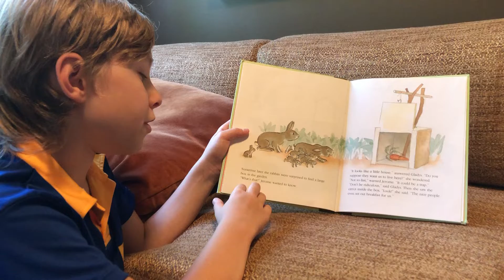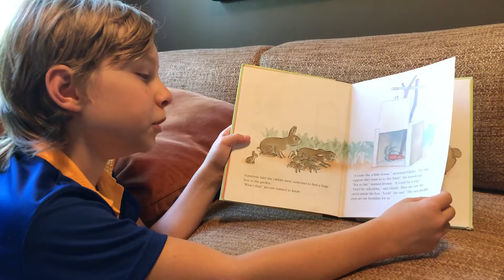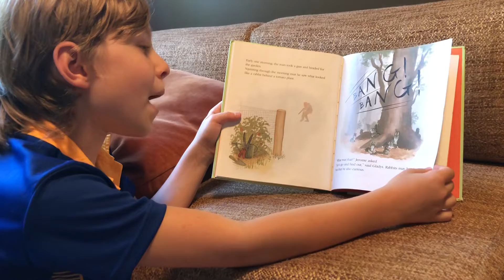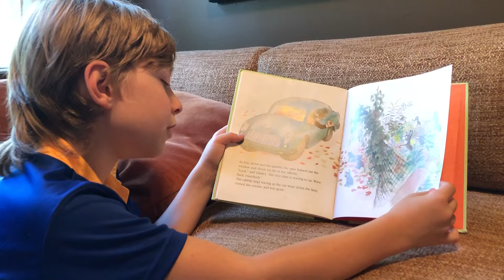Saskia’s Brother Read Aloud